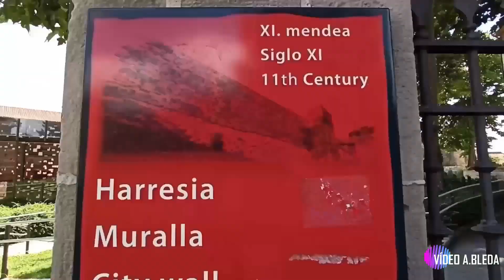HELLINEROS VIAJEROS EN VITORIA. "Made in Hellín" Vídeo Realizado por Antonio Bleda 2023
Vitoria-Gasteiz​ es una ciudad y municipio español, capital de la provincia de Álava y sede oficial del Parlamento y el Gobierno de la comunidad autónoma del País Vasco.En diciembre de 2022 contaba con 256. 753 habitantes. A falta de un reconocimiento legal más explícito, se le considera capital de facto del País Vasco por ser sede de las instituciones comunes.​ En 2012 fue Capital Verde Europea.Enclavada en un cruce de caminos, ha sido a lo largo de la historia un importante punto estratégico tanto en el plano militar como en el comercial y cultural. Ya desde tiempos romanos, en los que la calzada que unía Astorga y Burdeos, pasaba por Álava, estas tierras no han dejado de ser un eje de comunicaciones entre la Meseta Central y Francia. Es una ciudad con una intensa historia que se manifiesta en un valioso patrimonio monumental. Ostenta el título de «Muy noble y muy leal». En diciembre de 2022 contaba con 256 753 habitantes.